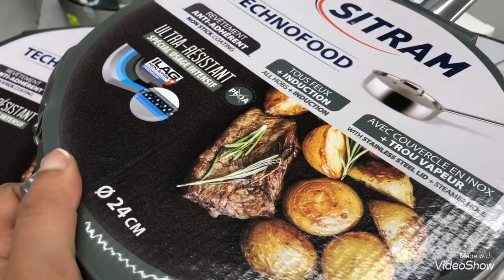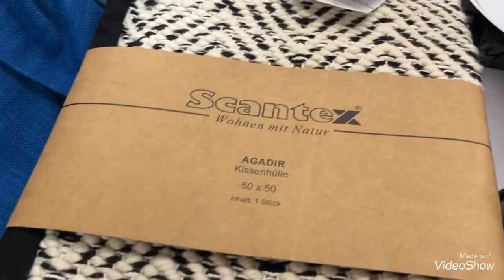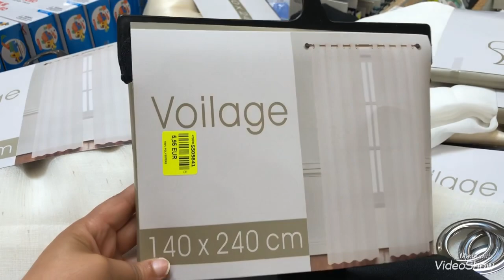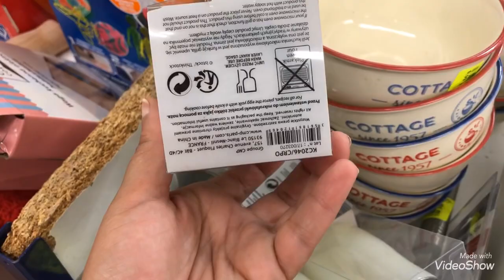NOZ VILLERS COTTERÊTS DÉCORATION ET VAISSELLE 18/07